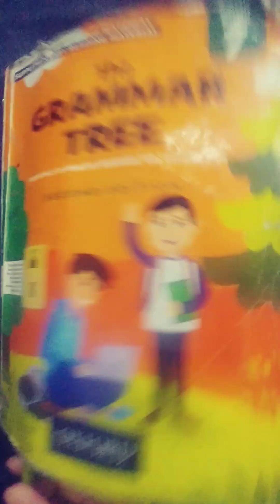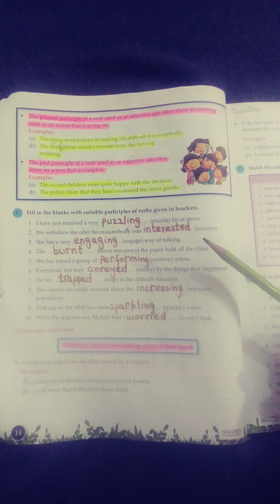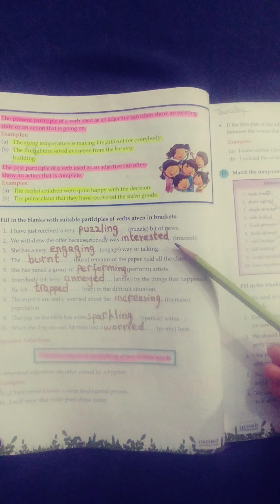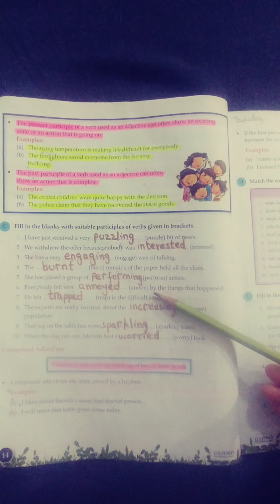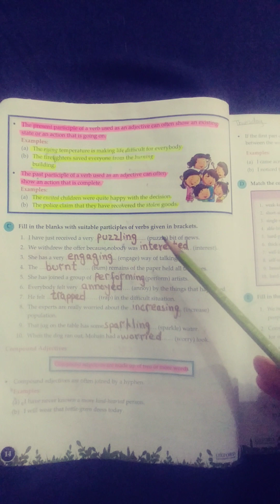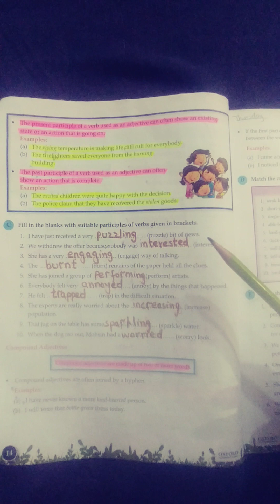The Grammar Tree | class 7 | second edition | oxford | for kids | learn use of participles | viral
In this lesson , I have explained the use of present and past participles with the help of examples.
I hope this video will be liked by students as well as teachers.